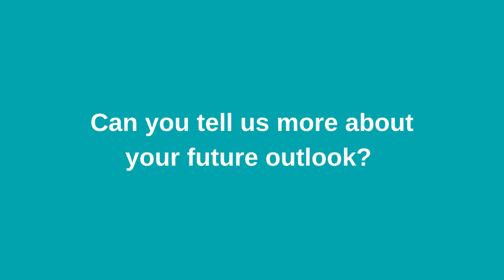Nakhla at the 2023 Annual Convening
Connecting with visionaries at the Water and Energy for Food 2023 Annual Convening! During the event, WE4F caught up with Nakhla CEO, Labeeb Faith Kasif Al-Gitta, to learn more about his business and experience at the convening.